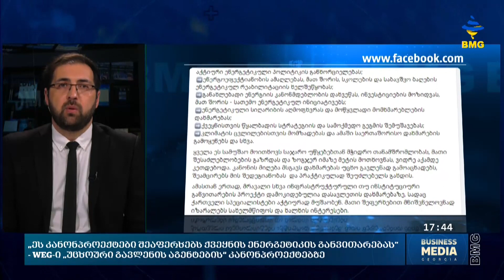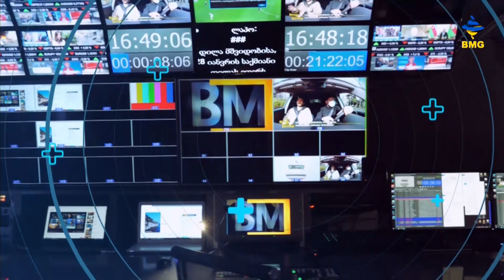საქმის კურსი - 07.03.2023 _17:40 - გადაცემა სრულად